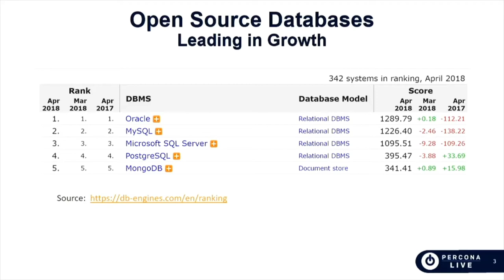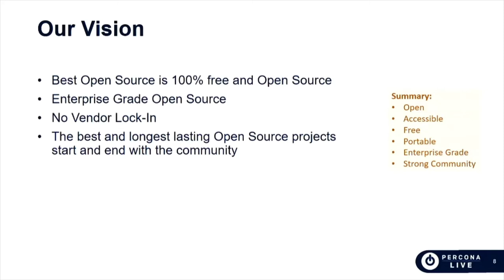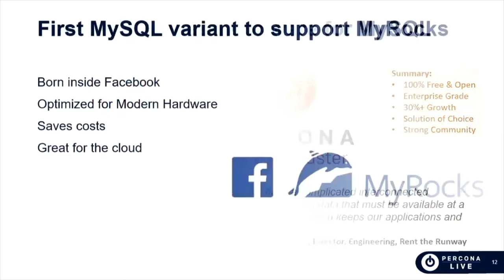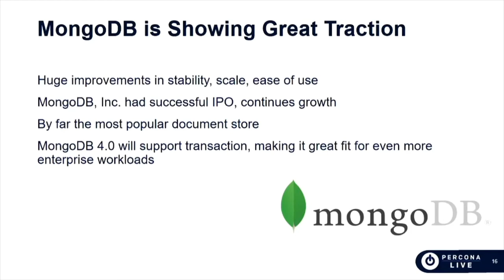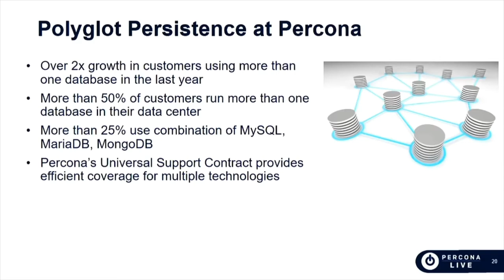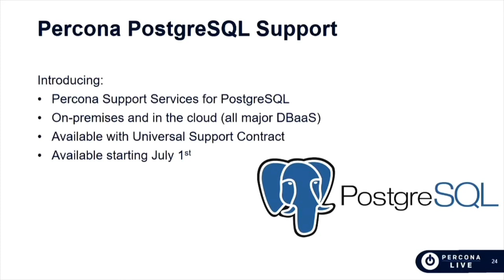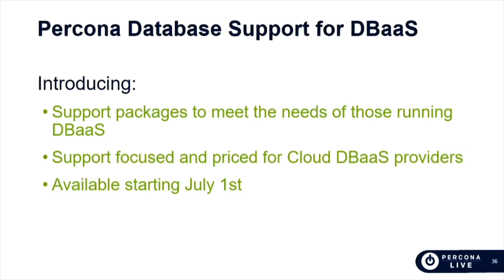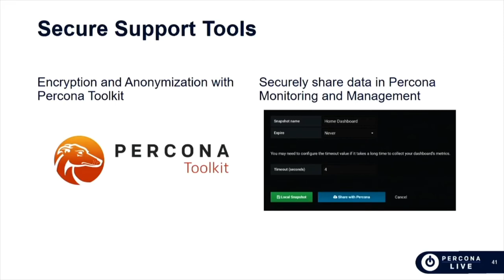Open Source Databases for Modern Business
Peter Zaitsev, CEO of Percona, delivers his keynote “Open Source Databases for Modern Business” on Day 1 of the Percona Live Open Source Database Conference 2018, Tuesday, April 24th, at Santa Clara, CA.

As open source database adoption continues to grow in enterprise organizations, the expectations and definitions of what constitutes success continue to change. In today's environment, it's no longer a question of which database to use, but which databases do you need, what platforms will you deploy them on, and how do you get them to work together. A single technology for everything is no longer an option; welcome to the polyglot world.

At Percona, we see a lot of compelling open source projects and trends that we think the community will find interesting. Following Peter's keynote, we will have a round of lightning talks from projects that we think are stellar and deserve to be highlighted.